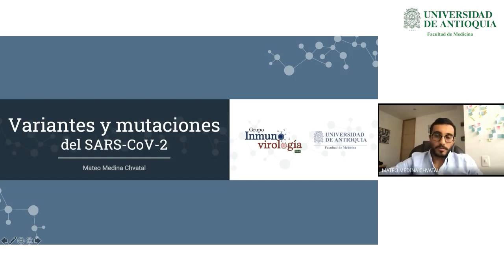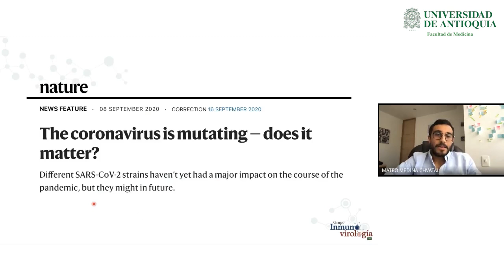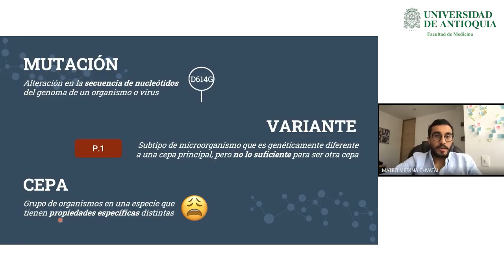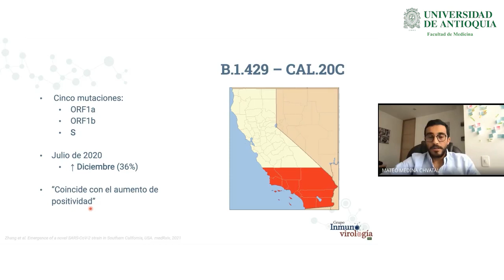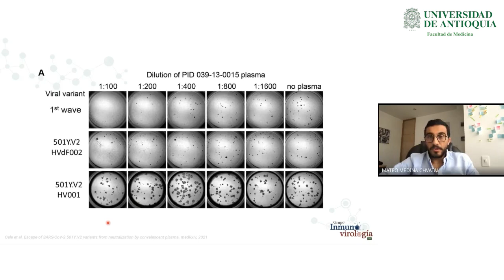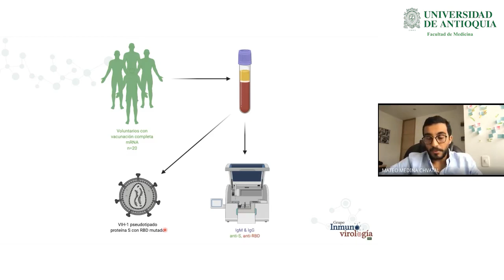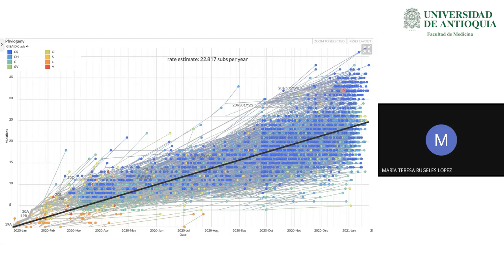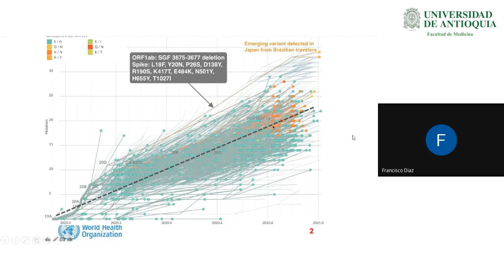Variantes y Mutaciones del SARS-CoV-2 - Dr. Mateo Medina